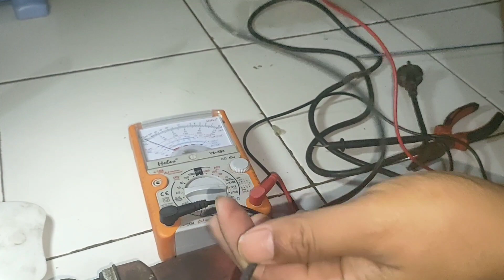Cara memperbaiki Gerinda Listrik MAKITA Mati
Cara memperbaiki Gerinda Listrik MAKITA Mati semoga bermanfaat Aamiin